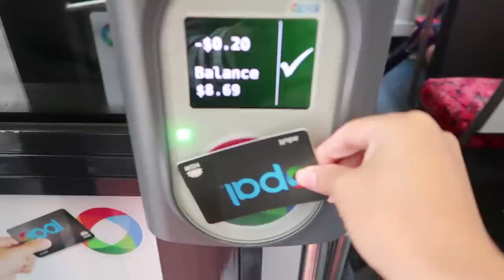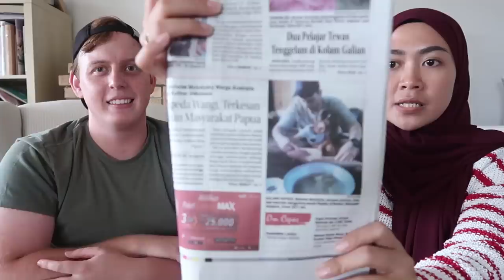UNIK BANGET! CASINGNYA BULE, JIWANYA INDONESIA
ASSALAMUALAIKUM, SAMPURASUN, HOW YOU DOIN BEB?!
Ceu Entin teh siapa sih? kenalin nih, Ceu Entin adalah salah satu dari sekian banyak orang Indonesia yang merantau tinggal di luar negeri dan kebetulan dapet rejeki buat bisa tinggal di Australia. Sebagai alumni Working and Holiday Visa holder yang sudah puas berkeliling Australia selama dua tahun, akhirnya Eceu mutusin buat lanjut ambil studi di Sydney dan tetep didampingin sama suami tercinta yang selalu setia ngeditin vlog Eceu (monmaap saya gaptek hehe). Intinya, di Ceu Entin Nge-Vlog ini Eceu pengen berbagi cerita tentang situasi tinggal di Australia sebagai seorang fulltime wife, fulltime student dan fulltime Early Childhood Educator. Syukur-syukur apa yang di bagikan di channel ini nantinya bisa bermanfaat dan menginspirasi siapapun yang Norton. Bakal seru deh pokonya!

VLOGGING GEAR DALAM CHANNEL INI:
Kamera:
SONY ZV-1

Recorder:
Rode Wireless GO Compact Wireless Microphone System

Stabilisator:
Zhiyun CRANE M2 AXIS